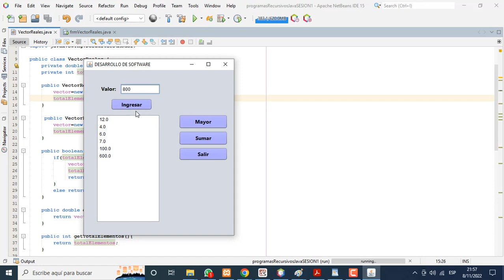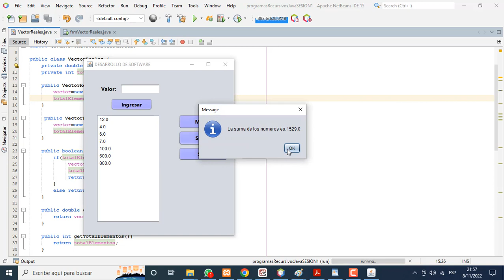ESTRUCTURA DE DATOS JAVA. RECURSIVIDAD.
ESTRUCTURA DE DATOS.
Crear la clase VectorReales que tenga como atributos un vector de elementos reales y el número de Elementos que se van ingresando. Crear los métodos recursivos
a) sumarElementos: Devuelve la suma de todos los elementos del vector
b) mayorElemento: Devuelve el mayor elemento del vector.
SOLUCION.